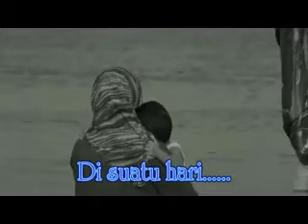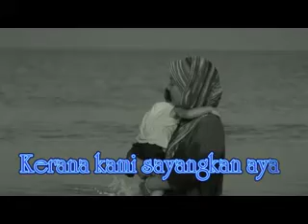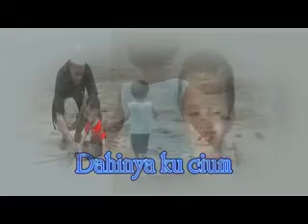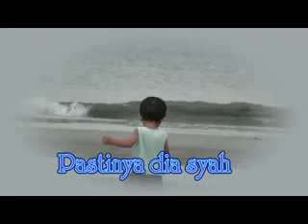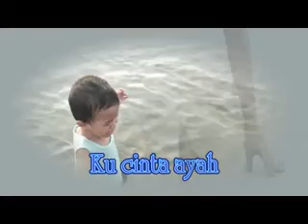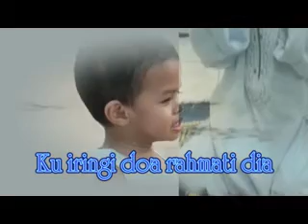Aeman Feat Bazli (UNIC) - Dipondok Kecil with Lirik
Koleksi video kenangan Isteri dan anak tersayang